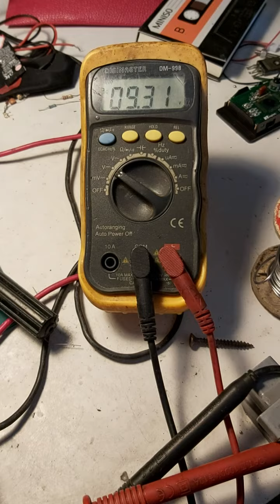ZENER Tester- La tua esperienza - Marco E.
Esperienza di Marco E.